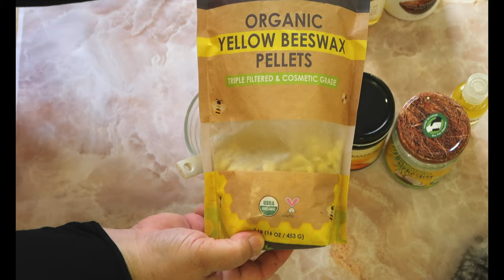أفضل بلسم للشعر مكوناته طبيعية/وصناعة يدوية Natural Handmade Conditioner Bar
قناع الطين والفحم والكركم للقضاء على حب الشباب ولبشرة صحية Turmeric, activated charcoal & Aztec Healing Clay Mask